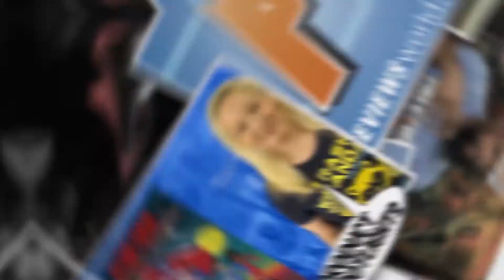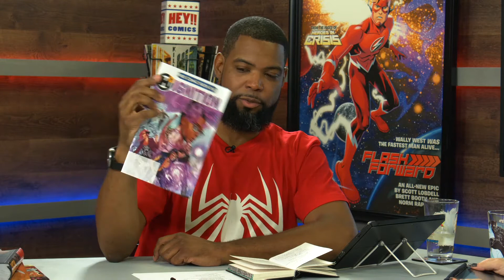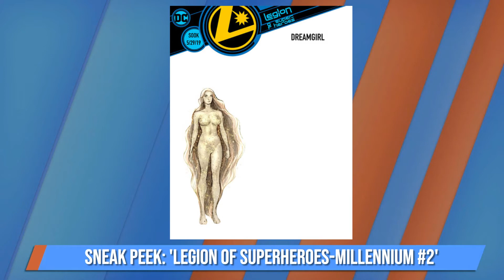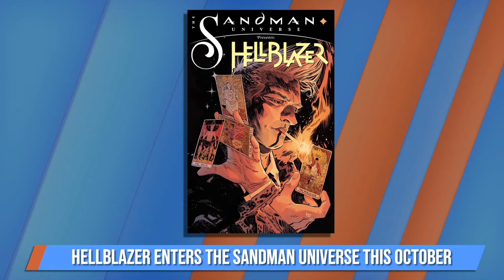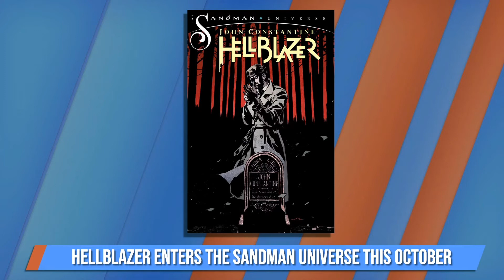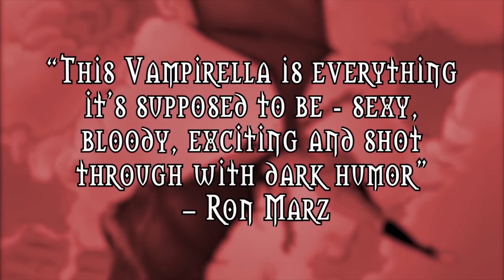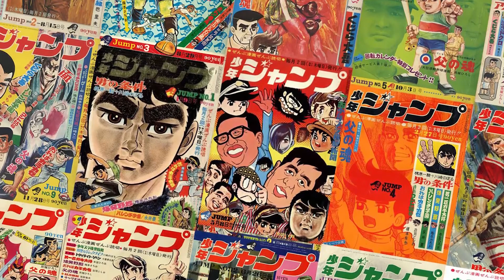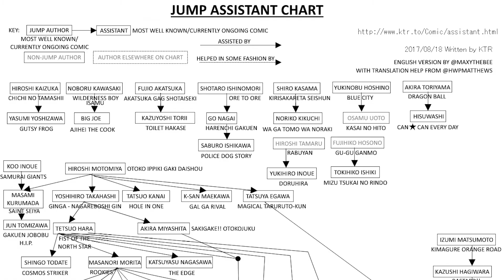PREVIEWSworld Weekly 7/17/19: Jimmy Olsen Dies In The End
On this week's show: The new LEGION OF SUPERHEROES, VAMPIRELLA, San Diego Comic-Con, inside SHONEN JUMP HQ, BLADE RUNNER, and JIMMY OLSEN is going to die!

Produced by Troy-Jeffrey Allen + Edited by Johnny Rose